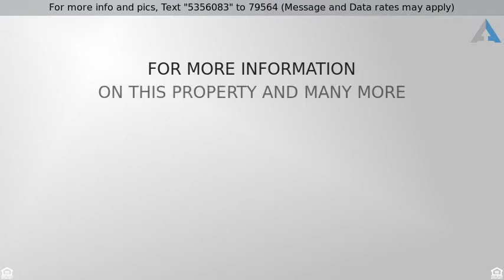Priced at $288,000 - 1728 S ROGERS Circle, Mesa, AZ 85202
Huge Backyard

Beautiful 3 bedroom home available on ideal cul-de-sac in quiet Mesa community.  Excellent location, nestled where Loop 101 meets the 60, close to schools, Target, Fiesta Mall, and tons of other shopping and dining options. Desirable floorplan features both a living and family room with clean, plush carpets, an enchanting, artistically  tiled fireplace, sliding glass doors leading out to the back patio and a spacious kitchen. Large master bedroom boasts a walk-in closet and lovely, unique bathroom with additional gorgeous tile work in the shower/bath and and along the custom vanity with double sinks. You will love the huge backyard, perfect for entertaining, with a partially covered brick patio and lush, mature foliage. This one-of a kind home is a rare find. Make it yours today.